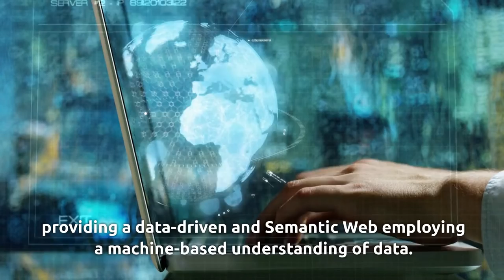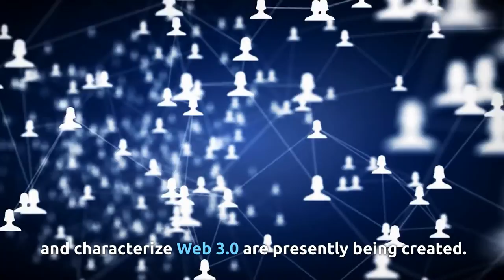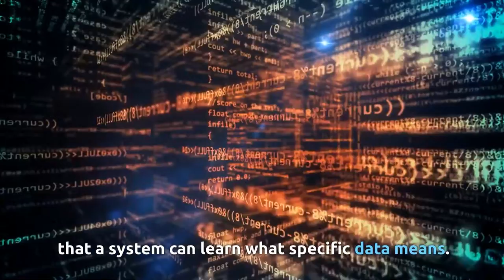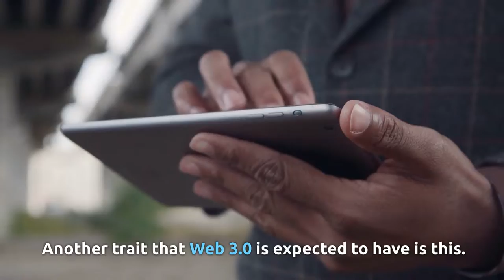Web 3.0 explained / what is web3?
what actually is web 3.0? Many say it's the next generation of the internet: Web 3.0 is the third generation of internet services for websites and web applications that focus on leveraging machine-based data to create a data-driven and semantic web. The goal of Web 3.0 is to create smarter, connected, and open websites. It is of course important that it is possible for the users and developers to incorporate further improvements without endangering the entire system. in this video we explain to you in simple terms what web3 is.

Timestamps:
00:00 intro
00:25 short explanation web 3.0
01:38 Benefits of web 3.0
03:40 web2.0 / web3.0 comparison
04:22 Outro